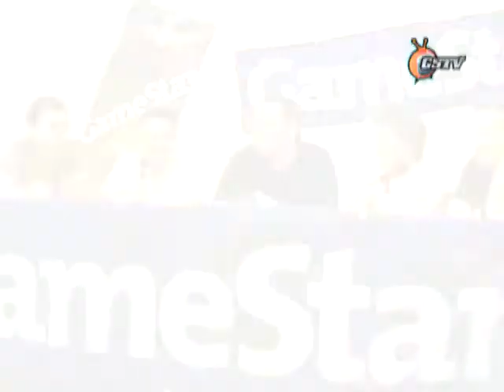GameStar TV s04e07 - Kerekasztal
Grafikai motorok.